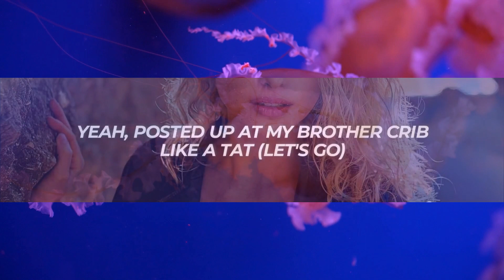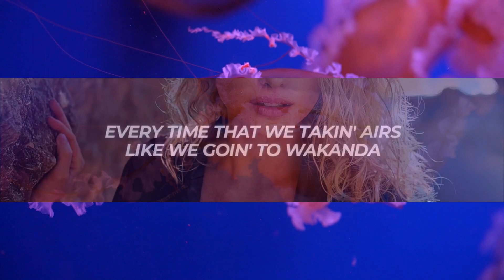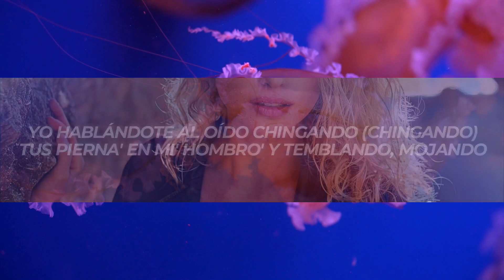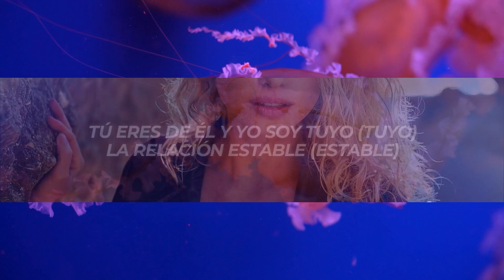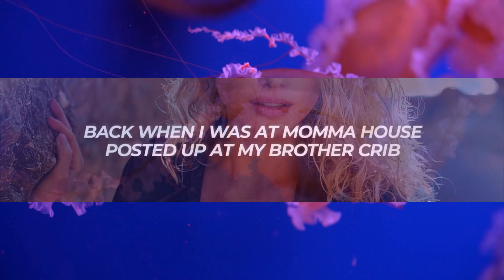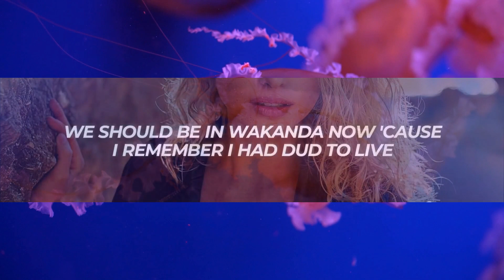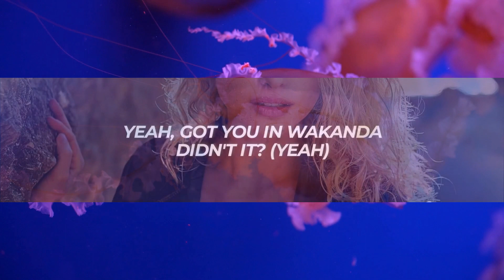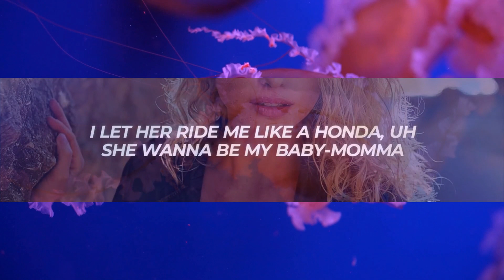Anuel AA, DaBaby - Wakanda (Letra/Lyrics) [1 Hour]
✖ Follow: @AnuelAA & @Babyjesus704

✖ Foto:
🎤[Letra de "Wakanda"]

That ain't DaBaby, that's my baby

[Pre-Coro: Anuel AA]
Tú eres de él y yo soy tuyo (Tuyo)
La relación estable (Estable)
Pero cuando quiera, la destruyo (La destruyo)
Y de nosotro' nadie habla, porque somo' un secreto de murmullo (Ey)
'Tamo en contra 'e la corriente, pero contigo, mamacita, e' que yo fluyo (Ey)
Si nuestro amor fuese la muerte, pue' que me maten, tú sabe' que yo no huyo (Uah)

[Coro: Anuel AA]
Bebé, suéltalo en banda (Oh-oh-oh)
Bellaqueando escondío' en Wakanda (Wakanda)
Nosotro' arrebatao', con los ojo' como un panda (Woh-oh-oh-oh)
'Toy con los diablo', ella bajó con to'a' las diabla' (Diabla')
Uah, uah

Mándalo pa'l carajo (Carajo)
Me paso pensándote en to' lo' jangueo', trago tras trago (Tras trago)
Metiéndome a ver tus storie', no sube' na'
Baby, te extraño, recordando (Recordando)
Yo hablándote al oído chingando (Chingando)
Tus pierna' en mi' hombro' y temblando, mojando (Woh-oh-oh-oh)
Déjalo, la calaca lo jaló
Pa' ti el amor ya se murió (Murió)
Mejor que yo no te lambeó ni te lo metió (Metió)
Ella tiene novio, pero a mí me corre (Oh-oh-oh-oh)
Él no se va a enterar si te robo (Oh-oh-oh-oh), oh
Y las llamadas, no las borras
A mí sin cojones (Baby), tu novio es un bobo (Uah)

[Coro: Anuel AA]
Bebé, suéltalo en banda (Eh-eh-eh)
Nosotro' arrebatao', con los ojo' como un panda (Panda)
'Toy con los diablo' (Oh-oh-oh-oh), ella bajó con to'a' las diabla' (Oh-oh-oh-oh)
Uah, uah

[Verso 2: DaBaby]
Yeah, got you in Wakanda, didn't it? (Yeah)
Real nigga pulled a Benz, got you out that Honda Civic
Smilin', hopped out, showin' my dimples
Lookin' just like my momma, didn't it?
Bitch, if I'm the best thing in yo life, you ever find a nigga (That's my baby)
Ayy, look, all my bitches wanna go to Wakanda (What they wanna do, yeah)
They wanna let me with no condom (Freak)
They wanna be my baby-momma (They wanna be)
So they can put me through the drama (Ho)
But I still yêu my kids
I'm doin' the best I can to give more yêu to my brother kids
We should be in Wakanda now 'cause I remember I had dud to live
Back when I was at momma house, posted up at my brother crib
Yeah, posted up at my broth